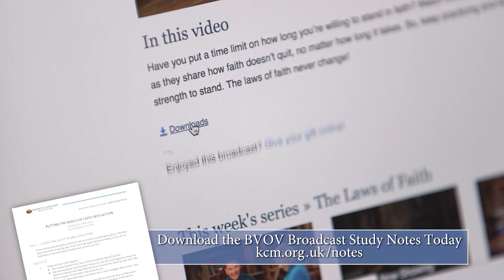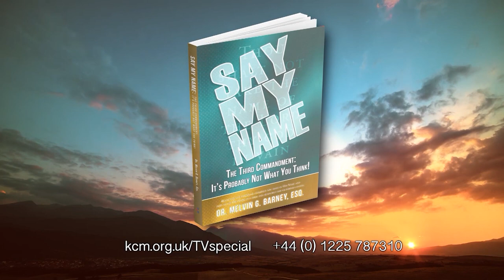Sow the Seed of His Name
Mon 29/08/2022 BVOV Broadcast (EU) from KCM Europe

How are you using the Name above every name? Join Kenneth Copeland and Dr. Melvin Barney on Believer's Voice of Victory as they discuss the importance of properly saying God’s Name. Discover how to sow the seed of His Name, so you can reap a bountiful harvest!

Mo 29 Aug 2022 BVOV Tägliche Sendung (EU) von KCM Europe

"Die Saat seines Namens säen"

Wie benutzt du den Namen, der über jedem Namen steht? Folge Kenneth Copeland und Dr. Melvin Barney bei Believer's Voice of Victory, wenn sie darüber sprechen, wie wichtig es ist, den Namen Gottes richtig auszusprechen. Entdecke, wie du den Samen seines Namens säen kannst, damit du eine reiche Ernte erhältst!

lun. 29 août 2022 BVOV Diffusion télévisée quotidienne de KCM Europe

"Semer la semence de Son Nom"

Comment utilisez-vous le Nom qui est au-dessus de tout nom ? Joignez-vous à Kenneth Copeland et Dr Melvin Barney sur Believer's Voice of Victory alors qu’ils traitent de l'importance de prononcer le Nom de Dieu comme il se doit. Découvrez comment semer la semence de Son Nom, afin de pouvoir récolter une moisson abondante !